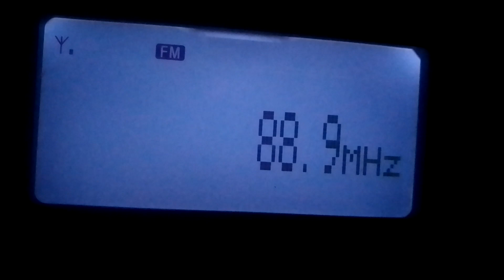Jangadeiro FM - 88.9Mhz - Fortaleza CE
Emissora recebida na zona oeste da cidade de São Paulo dia 07/10/2023 por volta de 21:00 horário local atravéz de abertura de propagação esporádica camada F e ante yagi 7 elementos